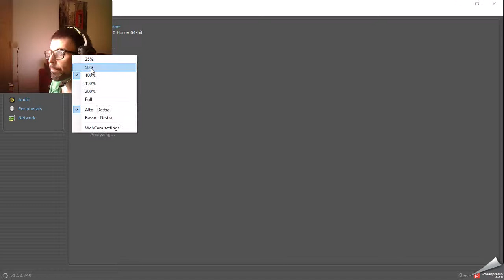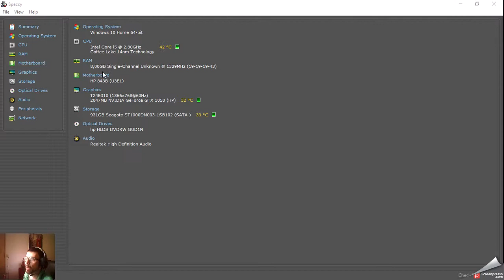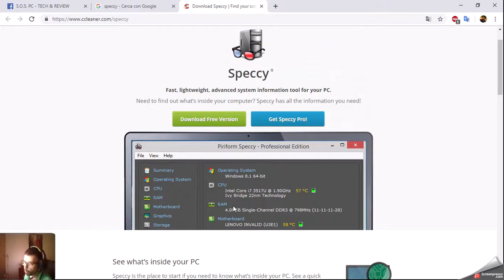Come analizzare a fondo le informazioni di sistema di un Compute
Speccy è un freeware sviluppato da Piriform Ltd. che permette di analizzare a fondo le informazioni di sistema di un computer. Fornisce dati tecnici relativi a CPU, memoria RAM, scheda madre, scheda video, unità ottiche, hard disk e sistema audio. Permette anche di visualizzare la temperatura di alcuni componenti.
Per il Download del programma andate qui